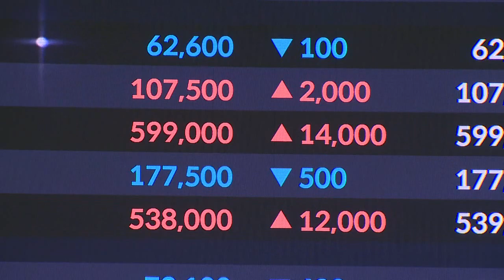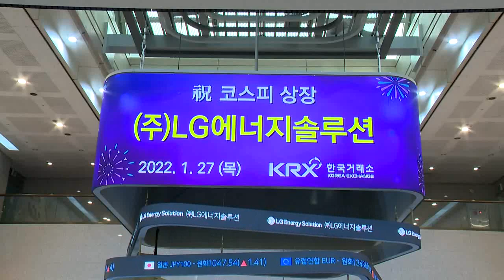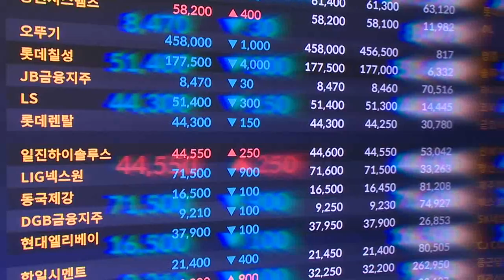신흥국보다 낮은 코스피 PER... 한국 증시 매력 잃었나 (20220504)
코스피 PER 1년 새 반토막... 신흥국보다 저평가
- 한국거래소, 상장사 이익 증가에도 주가 역주행이 원인
- 쪼개기상장·저배당·횡령 등으로 신뢰도 하락